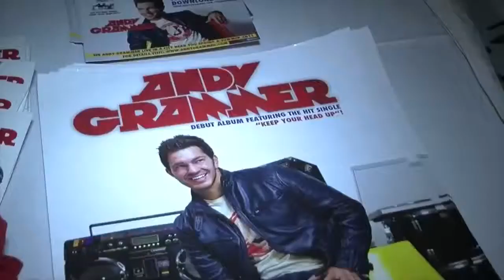Andy Grammar & Teen Edge (teaser)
Catch the full Andy Grammar Interview coming Winter 2011. Learn how Andy made his dream reality and how you can do the same. to lea...